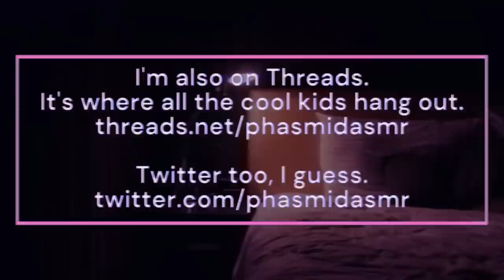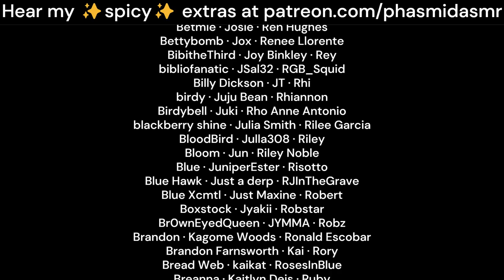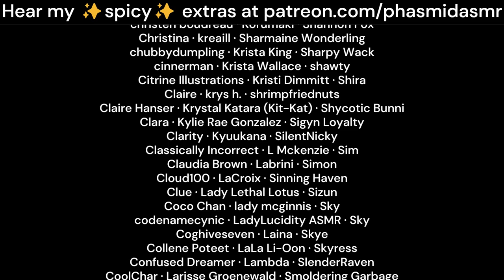Meeting A Newly-Single Stranger On The Train [M4A ASMR] [deep british voice] [reverse comfort]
You're not sure if "fate" is the right word, but it definitely seems like he needed to meet you today.

i wrote this 1,700 script in about an hour yesterday out of pure frustration at not being able to find anything on asmrscripthaven that i liked, and i think... it turned out to be one of my best ones? idk. i think it's really good.

enjoy, anyway

love,
phas 💖